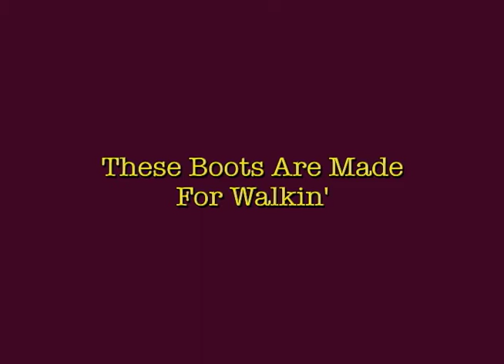These Boots Are Made for Walkin' - Lee Hazlewood 1966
Recorded by Nancy Sinatra, this song hit #1 on the pop charts in the U.S. and the U.K. A notable bass line makes for instant recognition of the song that's been covered in a wide array of musical styles including heavy metal, pop, punk rock, country and industrial, It's also been used often in pop culture over the years starting with television news coverage in 1966 showing American troops in Vietnam to movies and current day TV shows. Gayle Wilson and Donna Bishop, an acoustic folk-rock duo based in Ashland, Oregon, brought this song to life during a recording session at Tom Freeman Studios in Ashland, Oregon.  Laying down that song's famous bass line is the late, great Jim Calhoun.